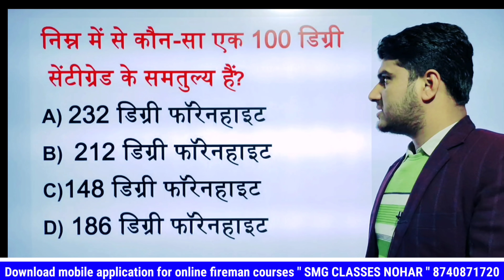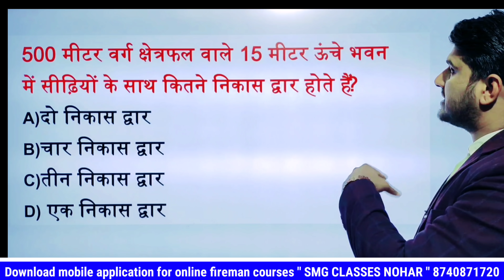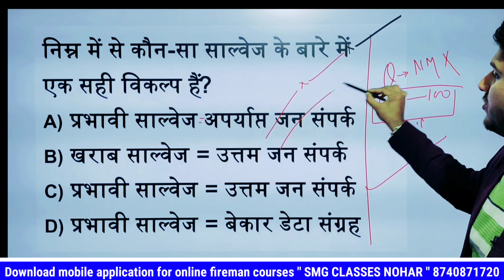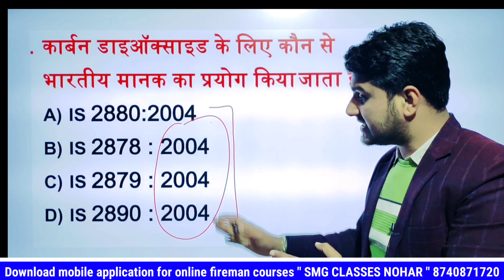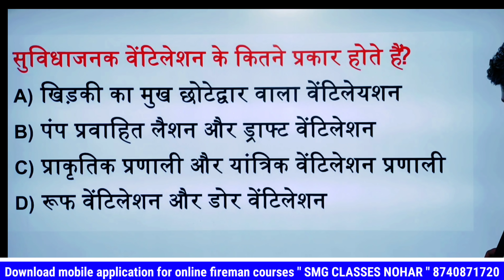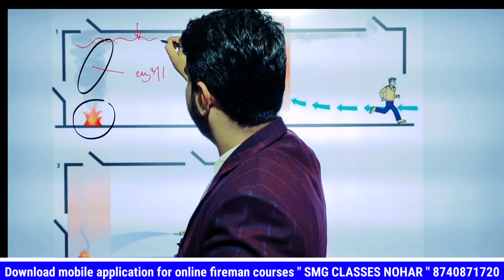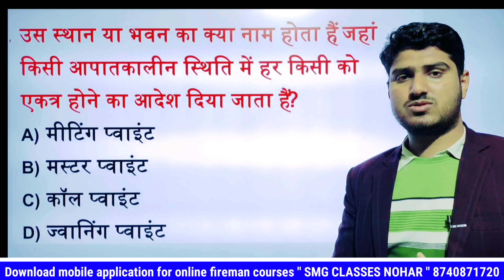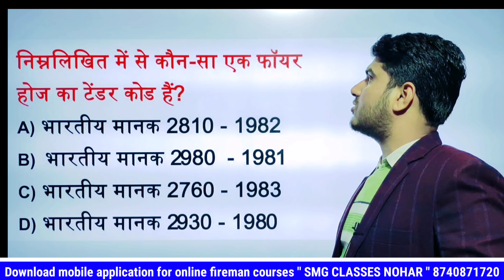Fireman old paper || fireman previous exam paper solution in hindi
अग्नि सुरक्षा एव आपदा प्रबंधन संस्थान नोहर
नोहर हनुमानगढ़ राजस्थान
Fire safety hanumangarh - YouTube channel
Instagram I'd - fire safety hanumangarh
Chief fire trainer and instructor - Mr. Sandeep Goswami
Google Application - " SMG CLASSES NOHAR "
Institute - smg national fire technical institute nohar
Add - Behani chowk near HDFC bank NOHAR